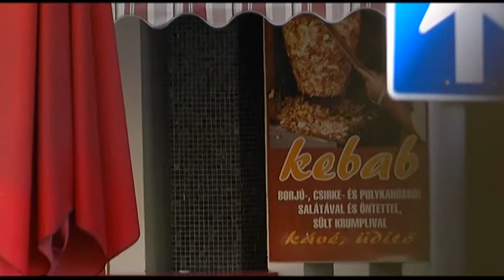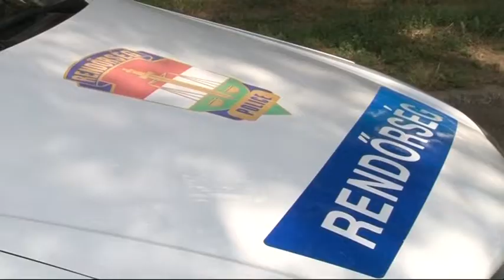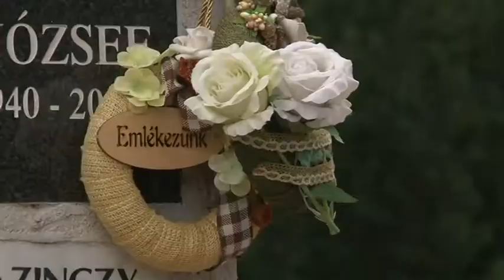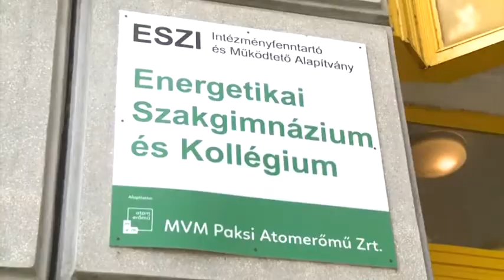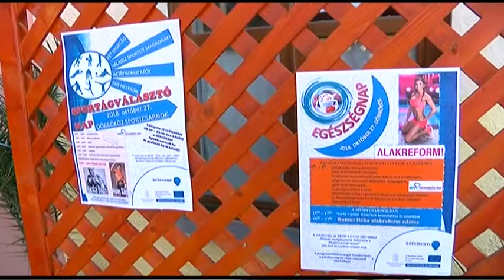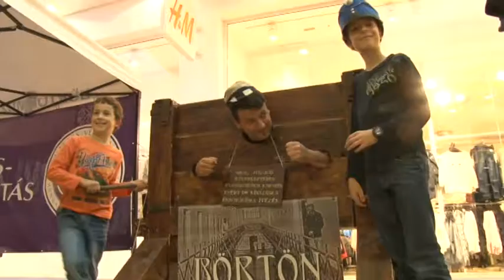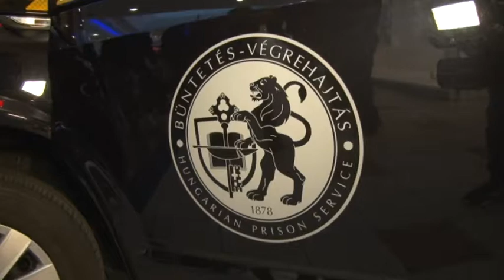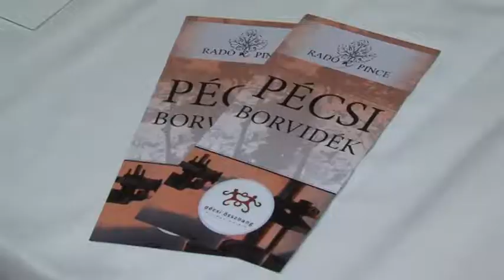Tolnatáj Televízió - Híradó 20181030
Lövöldözés Szekszárdon,  Akár a postás is megmentheti egy ember életét - megelőzhető az öngyilkosság közösségi segítőkkel,   Halottak napja - nagy a készülődés a temetőkben ,  Együttműködés - megállapodást írt alá paks és a pécsi tudományegyetem